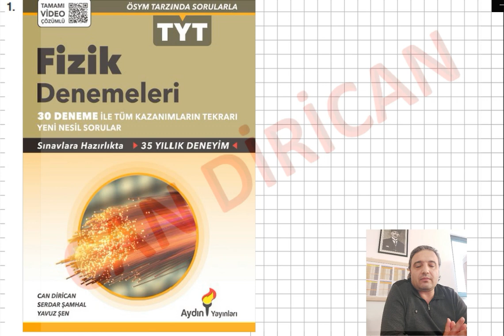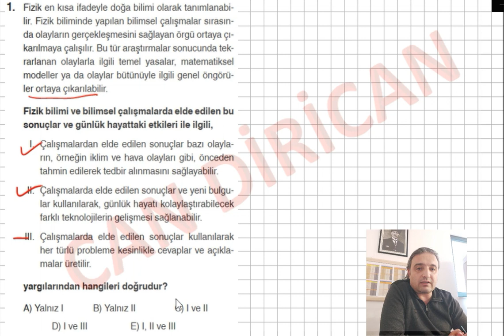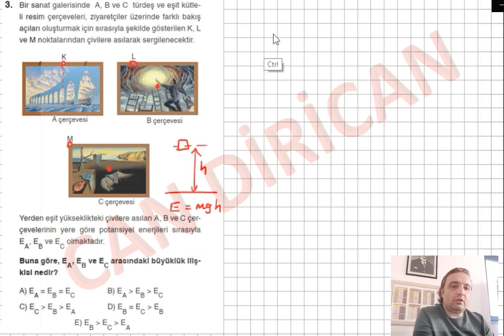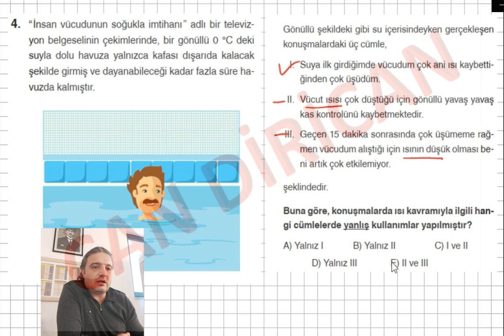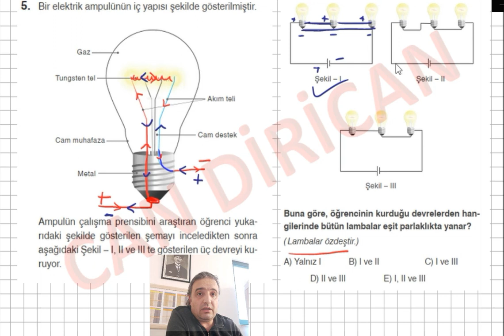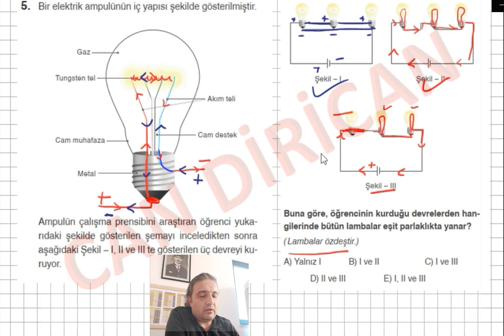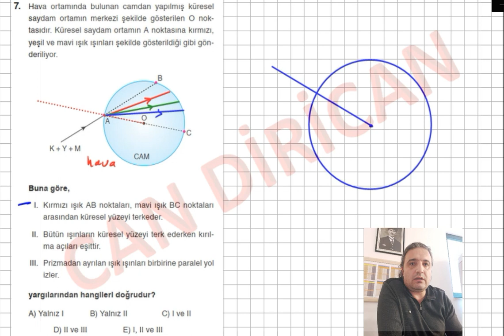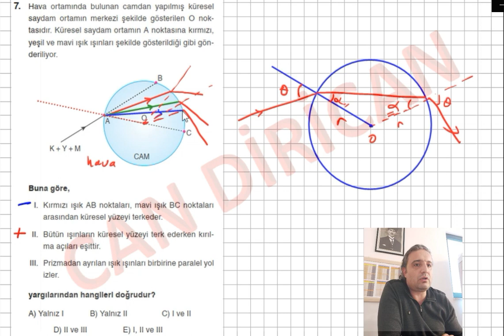TYT Deneme 1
Değerli Üniversite adayları,
Üniversite hazırlık sektöründe karşılaşabileceğiniz belki de en kaliteli deneme kitabı Aydın Yayınları 30 lu TYT Fizik Denemeleridir. Çok kaliteli sorulardan oluşmuş denemenin en doğru çözümlerini bu video da göreceksiniz. Video da yalnızca soruların çözümünü değil, mümkün olduğu kadar minik tekrarlarla konunun ilgili bölümlerinin tekrar anlatımlarını da bulabileceksiniz. Azami düzeyde fayda sağlayacağınız bir video olması dileklerimle.

Hepinize sınavda beklediğinizden daha yüksek başarılar elde etmeniz dileğiyle başarılar dilerim.

Can DİRİCAN la her şey daha kolay..